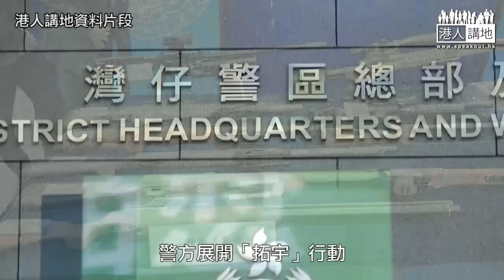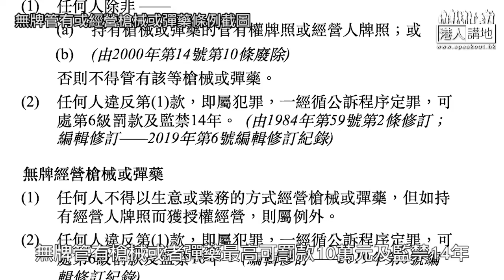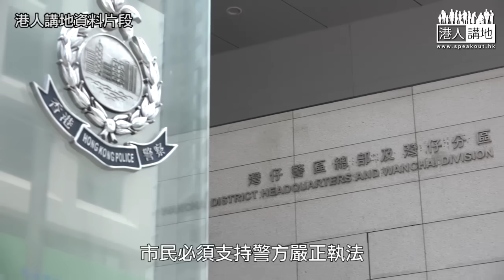【短片】【今日直擊】警拘暴力團伙疑選舉日搞事? 部分改裝槍威力勁過真槍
//事實證明，仍有潛藏的暴力團伙死心不息，支持警方嚴正執法，防患未然!//